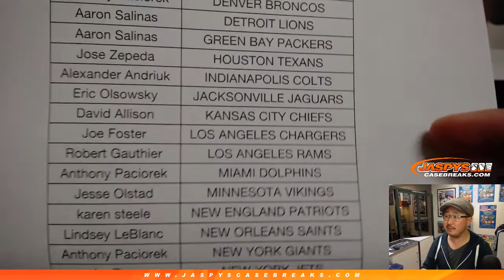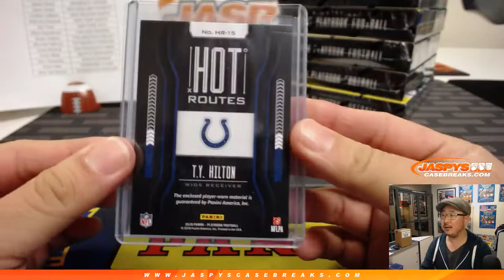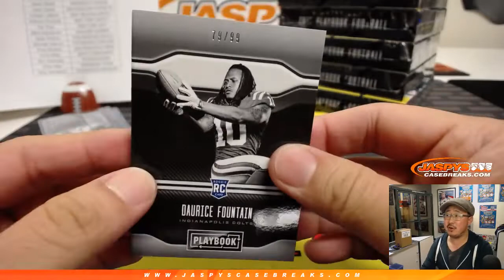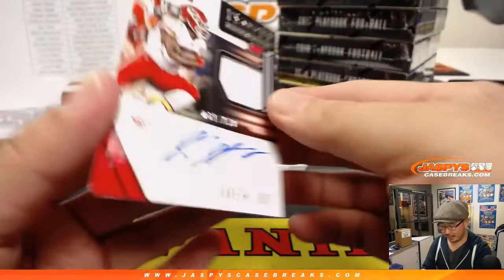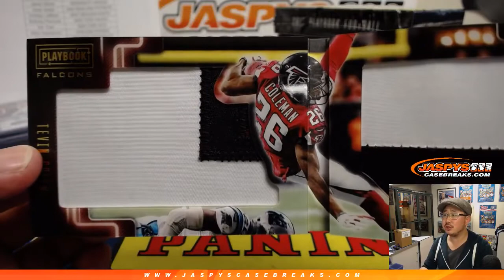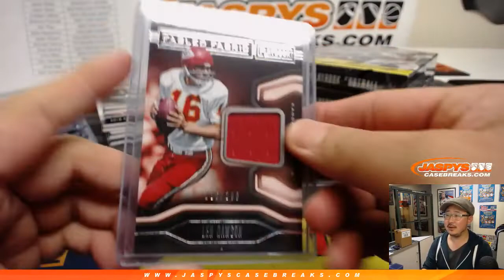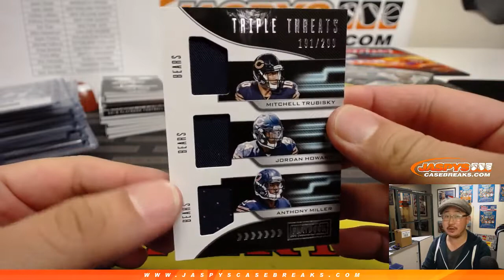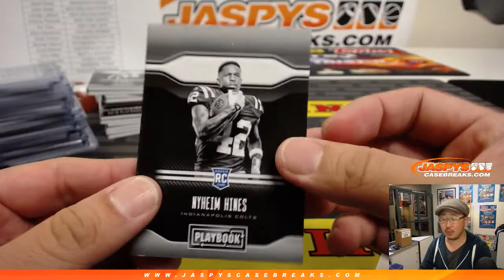Sa, 02/16/19 || 8Box (Inner) PYT #11 || 2018 Panini PLAYBOOK Football (NFL)